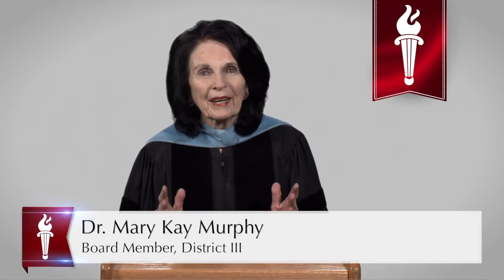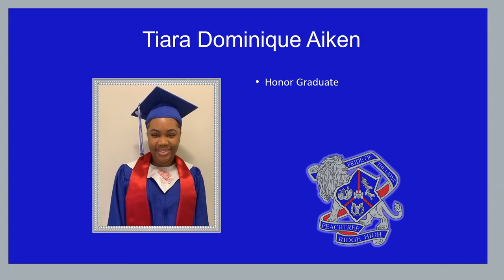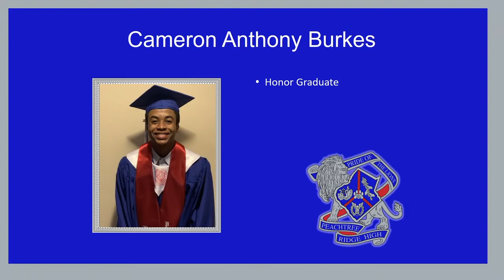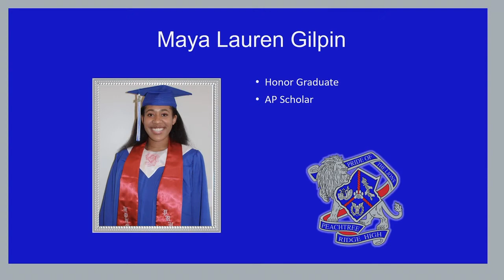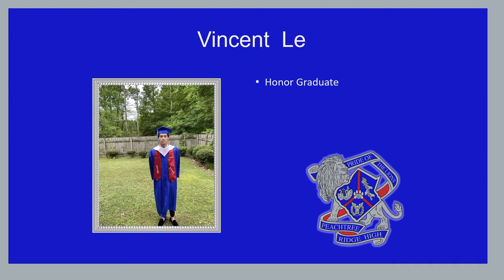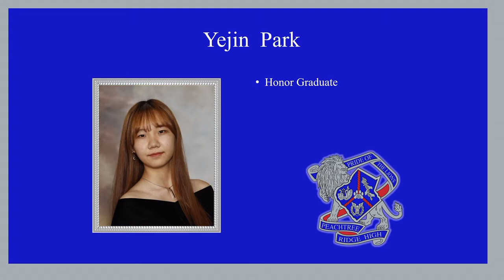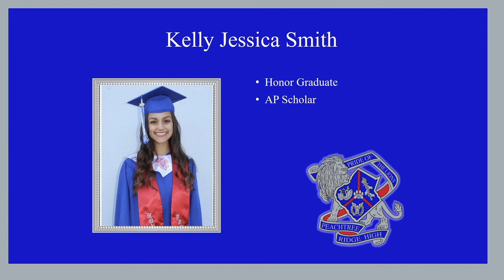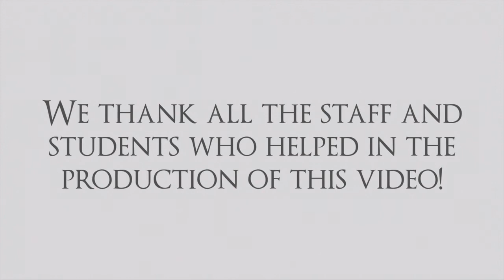May 23, 2020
Peachtree Ridge HS Virtual Graduation 2020.mp4